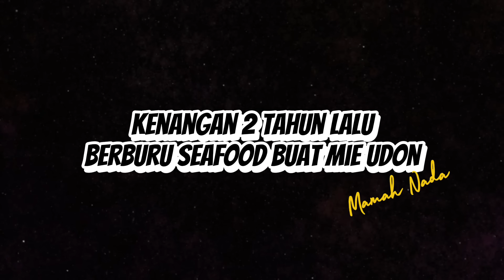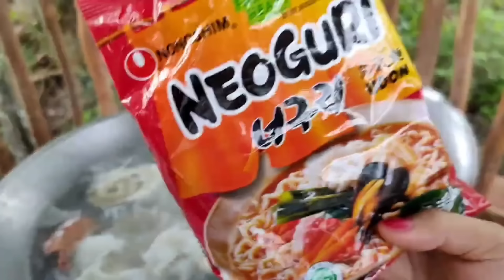TIRAM, KERANG KAPAH, KEPITING DAN UDANG SEGAR DITANGKAP BUAT MIE UDON SEAFOOD‼️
Sebelumnya mamah nada minta maap untuk keterlambatan upload video minggu ini karena semingguan kemaren mamah nada sakit, belum bisa bertualang, untuk sedikit mengobati rindu dengan petualangan jadi mamah nada reupload video lama, doakan mamah nada kembali sehat dan kuat seperti sediakala ya teman2☺️🙏🏻supaya bisa bertualang lagi menghibur kalian semua.
Pecinta seafood wajib nonton, nikmatnya makan mie udon seafood yang baru ditangkap di pantai, karena kesegaran nya terjamin rasanya nikmat tiada tara.